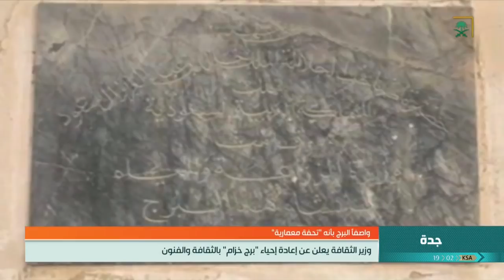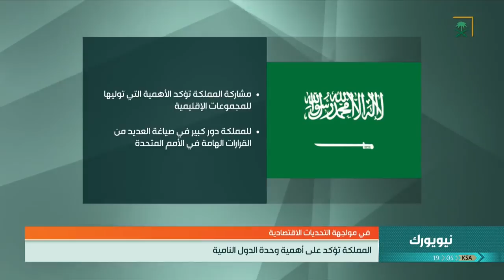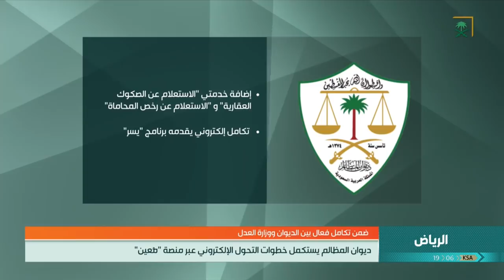نشرة الأخبار المحلية ليوم الخميس 1441/06/26هـ